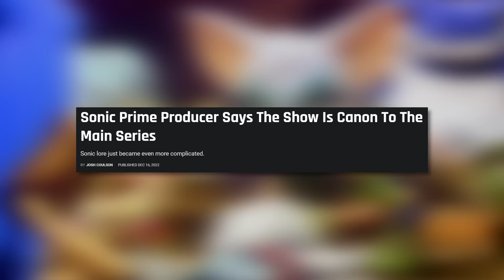Ranking Every Sonic 2022 Release! - Year of Sonic Review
2022 has been a great year for Sonic! Let's rank everything that released this year!

Timestamps:

Intro: (0:00)
4. Sonic Prime: (1:22)
3. Sonic Movie 2: (2:57)
2. Sonic Frontiers: (4:49)
1. Sonic Origins: (6:39)
Outro: (9:18)

Credits:

I make theories about tv shows, video games, and much more. I make a lot of video essays and discussion videos mostly.
Software used:

Video editing software: Premiere Pro
Graphic design: Photoshop cs6
Screen recorder: Elgato/obs/other options
Microphone: Shure SM7B